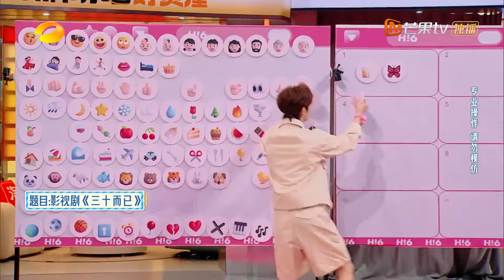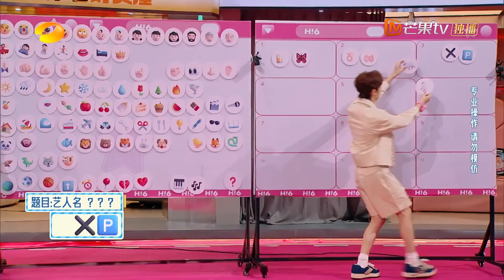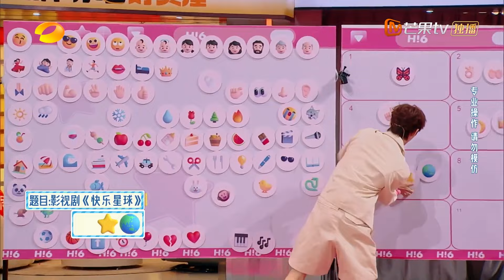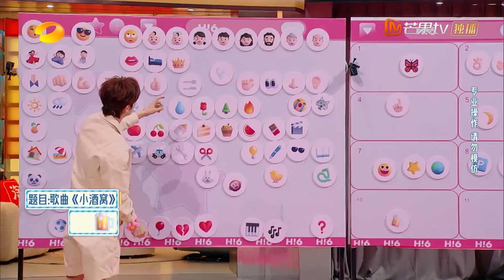许魏洲 CUT：弹跳“天花板”竟是他！许魏洲为救公主爆发小宇宙！ ｜《你好，星期六》Hello Saturday Highlights｜Mango TV